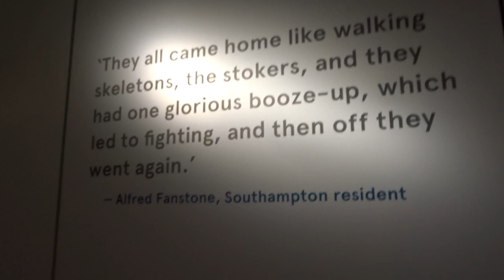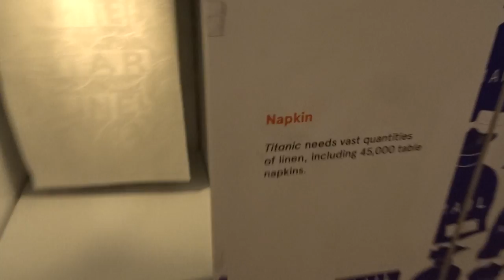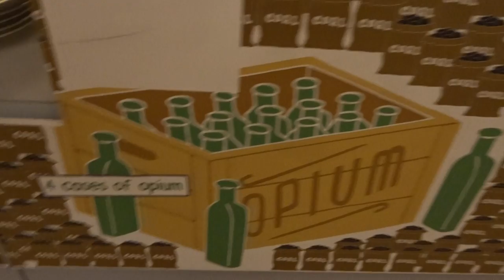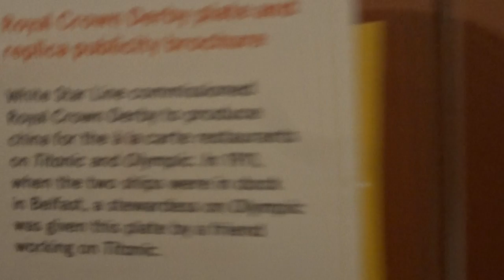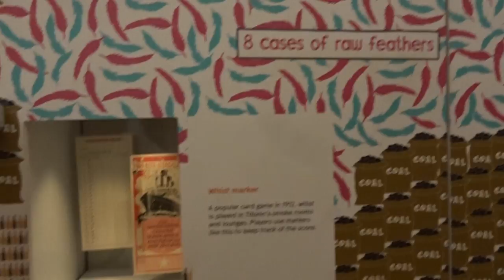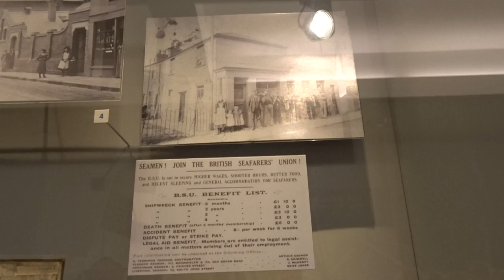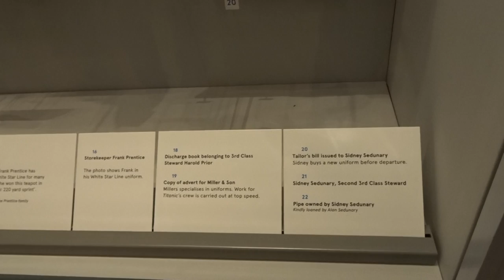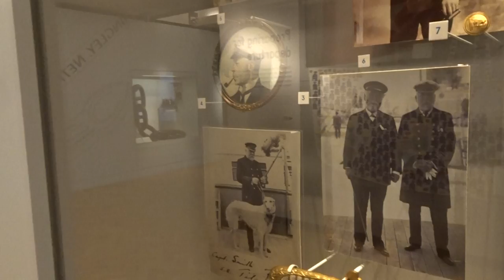SeaCity Southampton Titanic 27 October 2018 #12